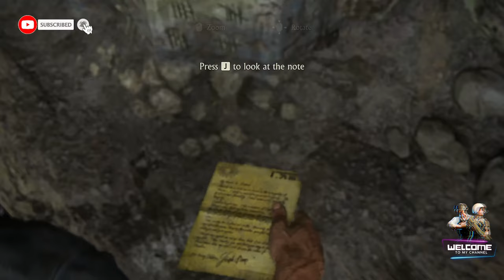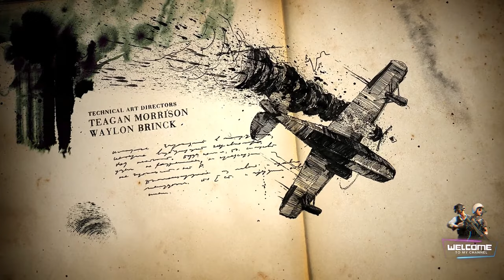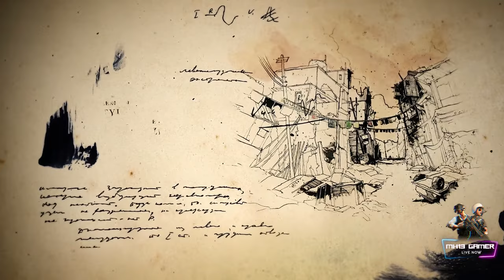Uncharted 4: A Thief's End ON RTX 3050 8gb I Walkthrough | QHD Graphics [2K HDR 60FPS]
UNCHARTED: Legacy of Thieves Collection is a collection of two remastered single player games, UNCHARTED 4: A Thief's End and UNCHARTED: The Lost Legacy, that are available on PlayStation 5, PlayStation 4, and PC. The collection features cinematic storytelling, the franchise's largest action set pieces, and lost history with Nathan Drake and Chloe Frazer. The games have been remastered with improved visuals and frame rate for PS5.
In the game, you play as Nathan Drake and Chloe Frazer as they confront their pasts and forge their own legacies. The story follows Drake, a retired fortune hunter, who is forced back into the world of thieves after his presumed dead brother, Sam, resurfaces and seeks his help.
The collection is the first time Nathan Drake's adventures have been available on PC.